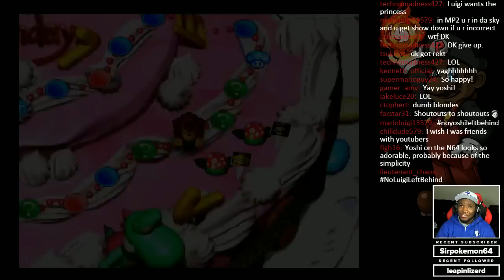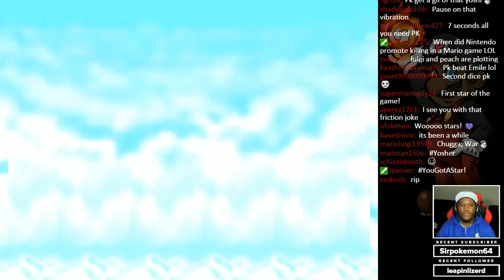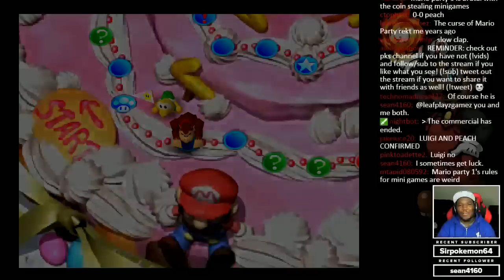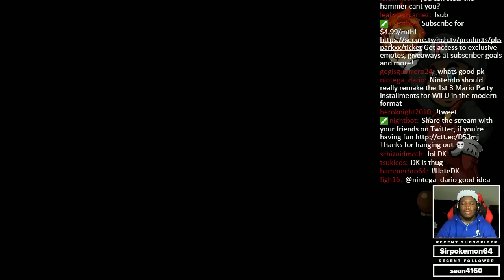No Fear of Friction! || Mario Party 1(N64) - Peach's Birthday Cake [Part 2]